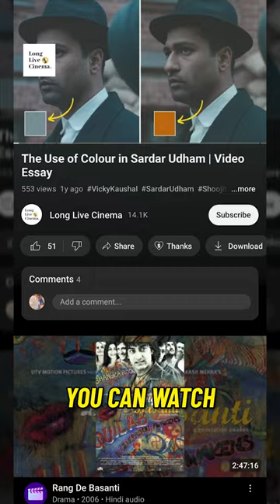Sardar Udham Movie Explained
Long Live Cinema is an attempt to explore and appreciate the world of stories and filmmaking. This channel aims to bring video essays on Films, TV Shows, and Storytellers who present their worldviews with the help of their cinematic ventures.